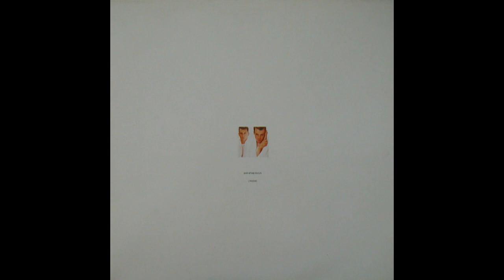Pet Shop Boys - Suburbia (1986) vinyl